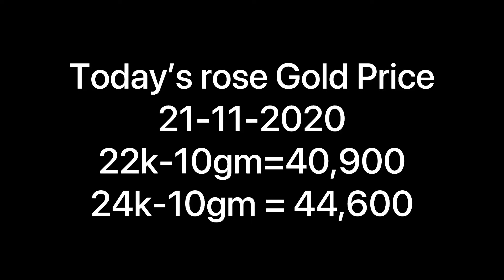Rose Gold stud Earrings with Price | lifestyle gold